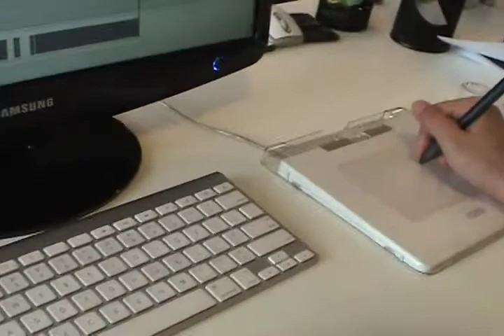Trombone Cadenza by Tablet Visual Music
This is a short improvised piece that shows how I play.